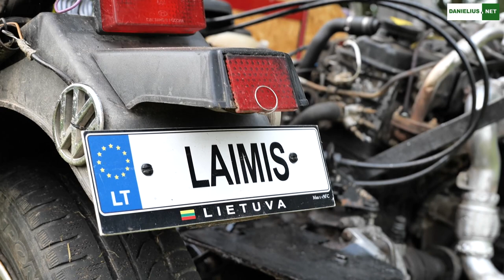Motociklas-hibridas Seirijų ežero pakrantėje Laimutis Sabaliauskas 2021 07 17